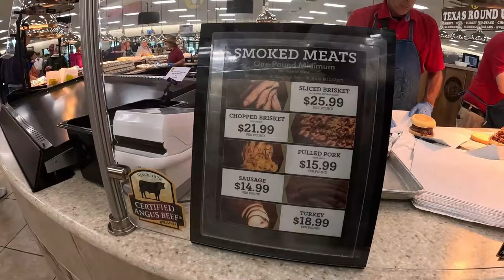Bear Chased Us?! Wild Adventure in Gatlinburg: Buc-ee's, The Island, and a Hotel Surprise!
Join us on our unforgettable trip to Gatlinburg, Tennessee, where we explore Buc-ee's,  Have drinks at The Island in Pigeon Forge, and end up face-to-face with a bear at our hotel! From the excitement of grabbing snacks at Buc-ee's to soaking in the fun at The Island, this trip had it all. But nothing could prepare us for what happened next… A BEAR encounter! Watch until the end to see how we barely escaped (or did we?) when the bear seemed to chase us! You don't want to miss this wild adventure in the Smokies!